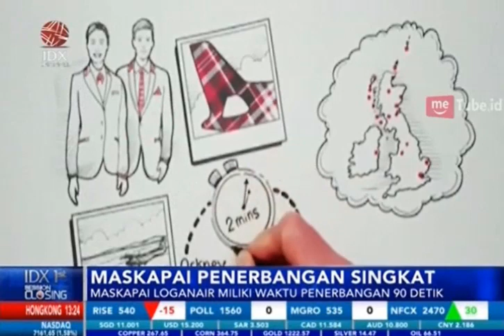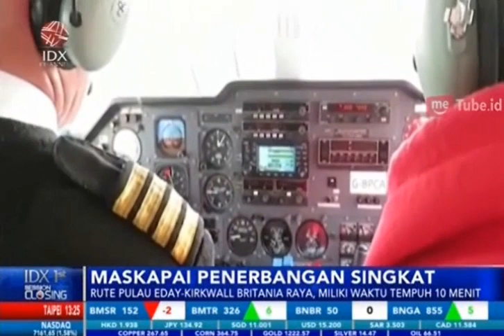LOGAN AIR, MASKAPAI PENERBANGAN TERSINGKAT DI DUNIA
IDXCHANNEL - Sebuah maskapai penerbangan di Skotlandia, Loganair, memiliki penerbangan komersial paling singkat di dunia. Dengan rute yang menghubungkan antara dua pulau di Kepulauan Orkney, di utara Skotlandia, penerbangan ini hanya berlangsung selama kurang dari lima menit di udara.

Penerbangan antara Pulau Westray dengan Pulau Papa Westray yang menempuh jarak sekitar 2,7 kilometer dapat dicapai hanya dalam waktu 90 detik atau 1,5 menit. Harga tiket untuk penerbangan ini adalah mulai dari 17 poundsterling, atau sekitar Rp 330.000. Jika tidak ingin menggunakan pesawat, kedua pulau tersebut dapat ditempuh menggunakan kapal feri yang akan berlayar selama 25 menit.